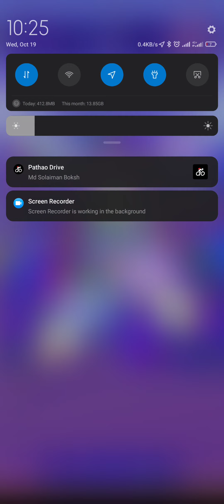Level 4912 to 4923 completed